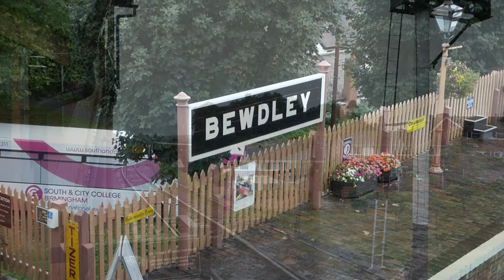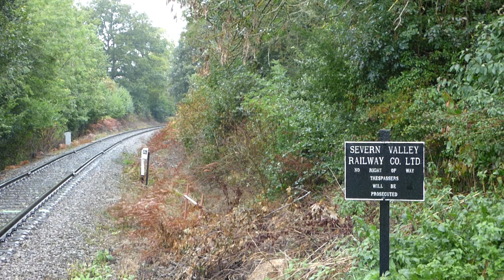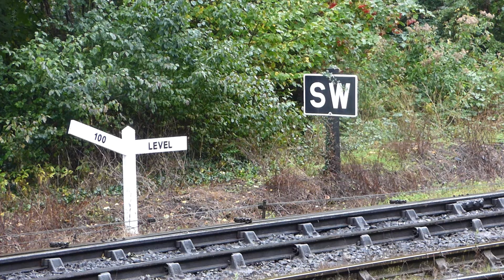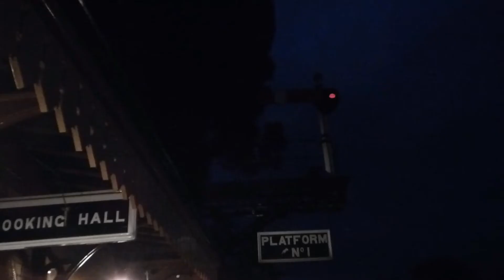Severn Valley Railway | Autumn Diesel Gala | Saturday 2 October 2021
Recorded on Saturday 2nd October!

A great many of British diesels in one video, on one railway, on one event! This being the Severn Valley Railway’s Autumn Diesel Gala of 2021! Recorded from: Bewdley, Northwood Halt, Arley, Highley, Hay Bridge and Hampton Loade! Featuring a wide variety of diesels: D4100 & 09107, 50007, 50049, 24081, D9551, D8568, D1062, D1015, 40106, 50035 and 31466, in typical British Weather, with up to 1 hour delays!